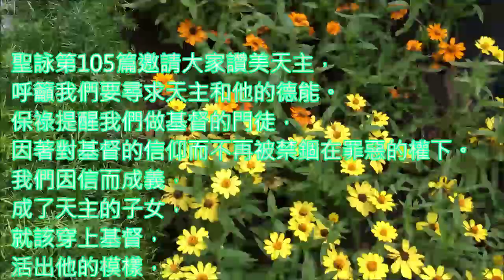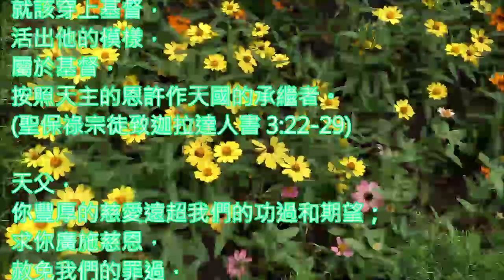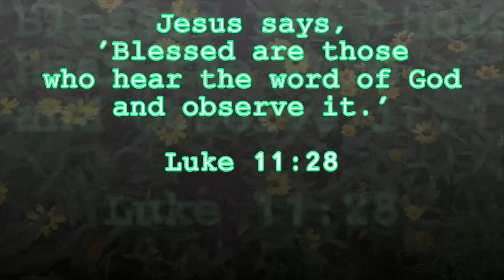20201010 7c 那聽天主的話而遵行的人，更是有福的！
Saturday of the Twenty-seventh Week in Ordinary Time
粵語版
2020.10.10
常年期第二十七周 星期六 彌撒 讀經分享‍

『耶穌說：'那聽天主的話而遵行的人，更是有福的！'』  (路加福音 11:28)

00:10 開始
01:34 中段
03:18 結束

分享：

耶穌不但教訓時具有權威，他也施行神跡治病和驅魔。使他廣為人所認識.視他為先知和默西亞。一位婦人也禁不住要當眾讚揚他，更恨不得自己也有一個這樣成功的兒子。而耶穌藉此機會指出成為他的母親的更深層次的意義，是將天主聖言迎入心中，在生活中活出天主的話。如此，這個人就在信德中將耶穌誕生出來，使天主聖子進入全世界。  (路加福音 11:27-28)

聖詠第105篇邀請大家讚美天主，呼籲我們要尋求天主和他的德能。保祿提醒我們做基督的門徒，因著對基督的信仰而不再被禁錮在罪惡的權下。我們因信而成義，成了天主的子女，就該穿上基督，活出他的模樣，屬於基督，按照天主的恩許作天國的承繼者。  (聖保祿宗徒致迦拉達人書 3:22-29)

天父，你豐厚的慈愛遠超我們的功過和期望；求你廣施慈恩，赦免我們的罪過，消除我們的不安，賞賜我們不敢祈求的恩惠。因主耶穌基督之名。亞孟。

羅弼臣